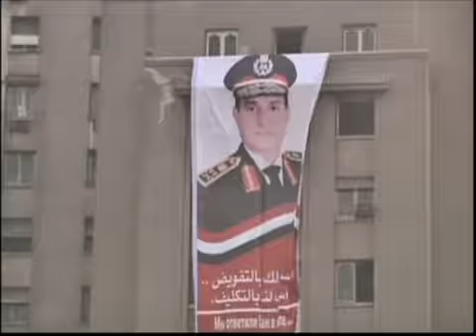В Египте во время праздника убили 51 человека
Накануне в стране отмечали 40-летие арабо-израильского конфликта. На улицы вышли со своими акциями сторонники и противники экс-президента Мухаммеда Мурси

Напередодні в країні відзначали 40-річчя арабсько-ізраїльського конфлікту. На вулиці вийшли зі своїми акціями прихильники і противники екс-президента Мухамеда Мурсі